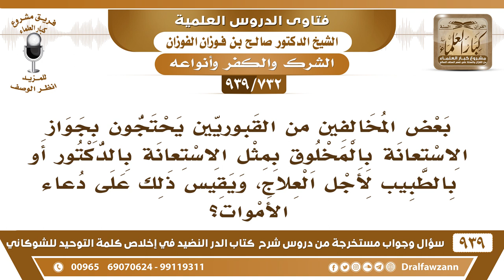[732 -939] بعض المخالفين من القبوريين يحتجون بجواز الاستعانة بالمخلوق بمثل الاستعانة بالطبيب!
-[732 -939] السؤال: بعض المخالفين من القبوريين يحتجون بجواز الاستعانة بالمخلوق بمثل الاستعانة بالدكتور أو بالطبيب لأجل العلاج، ويقيس ذلك على دعاء الأموات؟
الجواب: لا يا أخي الاستعانة بالمخلوق فيما يقدر عليه جائزة قال الله تعالى {وتعاونوا على البر والتقوى ولا تعاونوا على الإثم والعدوان}  قال الرسول - صلى الله عليه وسلّم – «والله في عون العبد ما كان العبد في عون أخيه» التعاون بين الناس بما يقدرون عليه هذا طيب وأما ما لا يقدر عليه المخلوق فلا يجوز الاستعانة به فيه هذا شرك .
للاشتراك في قناة الشيخ صالح الفوزان

للاستفسار والإقتراحات والدعم
رئيس الفريق
لمشروع كبار العلماء